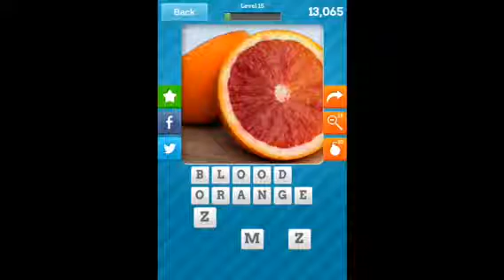Close Up Food - Level 16 -Guide